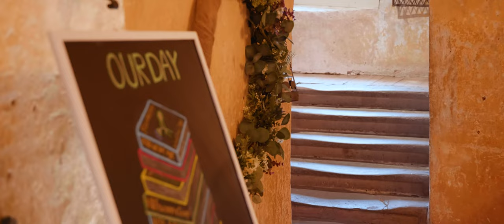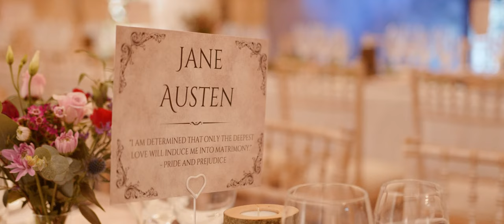Róisín & Guy Wedding Highlights | Neidpath Castle | Peebles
We loved everything about Róisín & Guy's brilliantly personal day at the stunning Neidpath Castle!